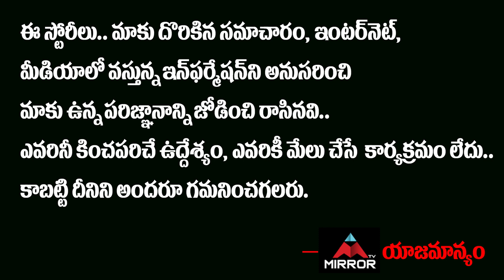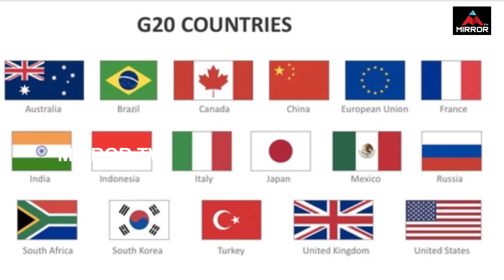పద్ధతి తప్పలేదు…పద్ధతి మార్చాం… అంతే..చైనా అధ్యక్షుడు జిన్ పింగ్కిమొహం పగిలిపోయే పంచ్ | Mirror TV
పద్ధతి తప్పలేదు…
పద్ధతి మార్చాం… అంతే..
చైనా అధ్యక్షుడు జిన్ పింగ్కి
మొహం పగిలిపోయే
పంచ్ ఇచ్చిన ప్రధాని మోదీ…!!